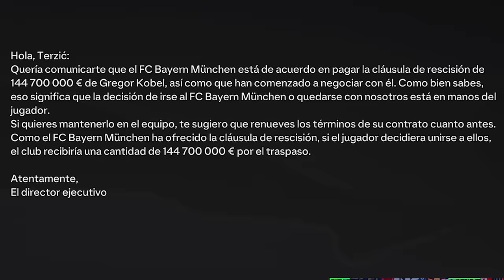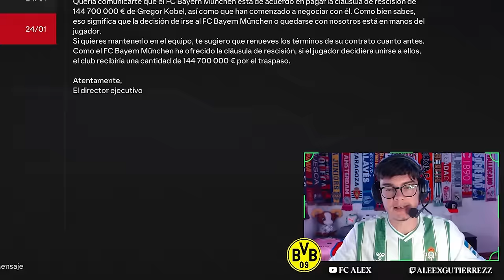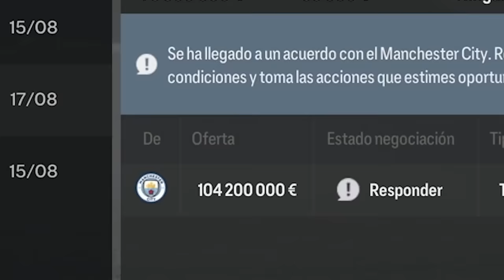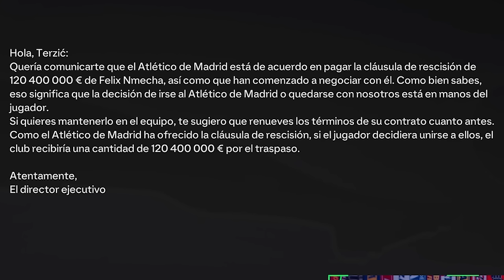¡Reconstruyo Al Borussia Dortmund, Pero Realista! (Cinco Temporadas)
El Borussia Dortmund pedía a gritos una reconstrucción a largo plazo, así que nos pusimos manos a la obra. He seguido unas normas inventadas para hacerlo lo más realista posible... ¿ganaremos títulos?